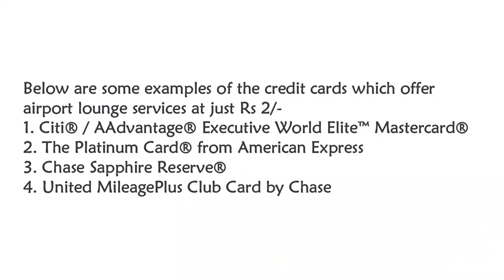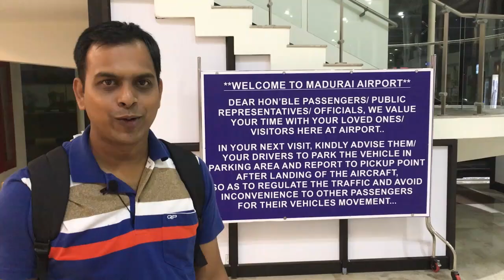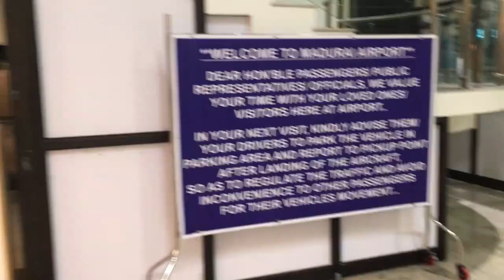DINNER IN JUST RS.2 AT AIRPORT | TOUR PLAN | HINDI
How to have dinner at Airport at less price?
Lounge facility at Airports.
Our South India-Tamilnadu Trip Planning